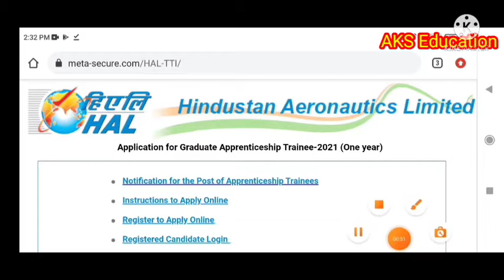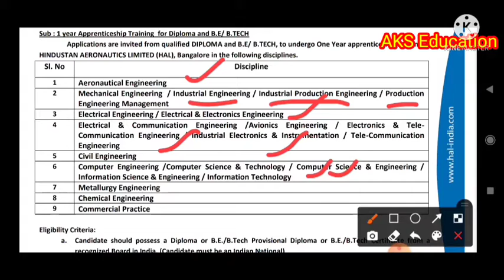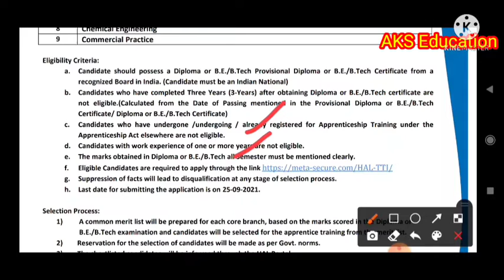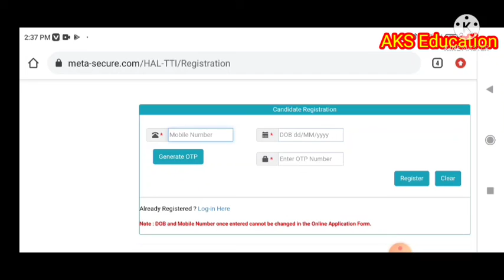Diploma Jobs | Diploma Vacancy 2021 | Diploma Apprentice 2021 | Btech Job Vacancy | HAL Vacancy 2021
Hi Friends
About this video-Diploma Jobs | Diploma Vacancy 2021 | Diploma Apprentice 2021 | Btech Job Vacancy | HAL Vacancy 2021

Your Search-
diploma apprentice 2021
hal apprenticeship training 2021
hal apprentice
hal apprenticeship
hal apprenticeship training 2021 how to apply
hal apprentice salary
hal apprentice 2021
hal apprentice form kaise bhare
hal apprentice apply kaise kare 2021